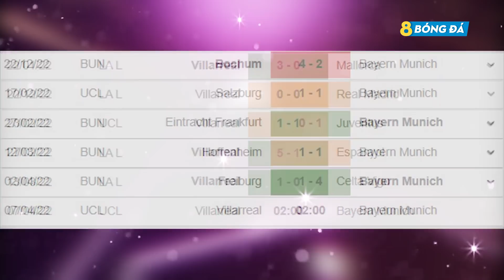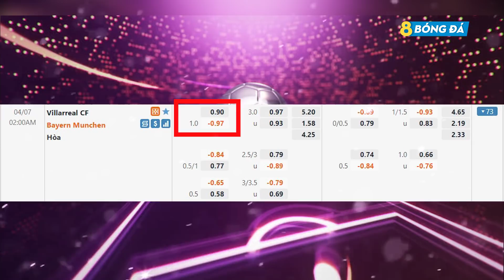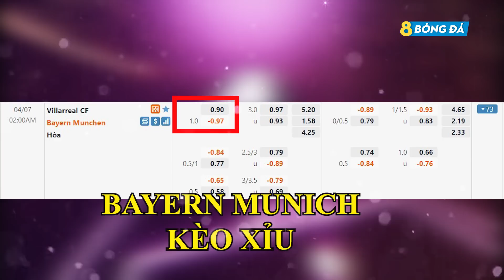SOI KÈO, NHẬN ĐỊNH BÓNG ĐÁ HÔM NAY VILLARREAL VS BAYERN MUNICH 02h00, 07/04/2022 – CHAMPIONS LEAGUE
8BONGTV.COM cập nhật tỷ lệ cá cược, tip, soi kèo bóng đá, nhận định trận đấu, nhận định tỉ số bóng đá hôm nay, dự đoán tỉ số, nhận định tỷ số, soi kèo cá cược, dự đoán tỷ số, soi kèo nhà cái, soi kèo nhà cái hôm nay, SOI KÈO, NHẬN ĐỊNH BÓNG ĐÁ HÔM NAY VILLARREAL VS BAYERN MUNICH 02h00, 07/04/2022 – CHAMPIONS LEAGUE

KÊNH YOUTUBE CHÍNH THỨC CỦA 8BONGTV.COM